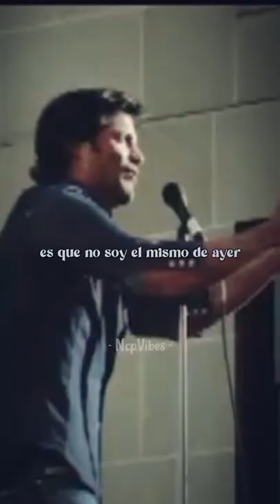Chayanne - Un siglo sin ti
Canción: Un siglo sin ti
Artista: Chayanne
Álbum: Sincero
Año: 2003